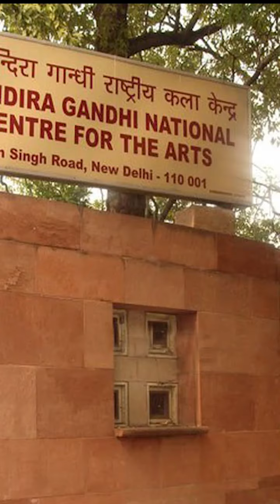natarajastatue adorns g20summit venue ​⁠@NarendraModi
A 27-foot, 20-ton Shiva Nataraja statue, crafted using the lost-wax technique with eight metals, stands before Bharat Mandapam in Delhi, symbolizing Chola dynasty's artistic legacy.